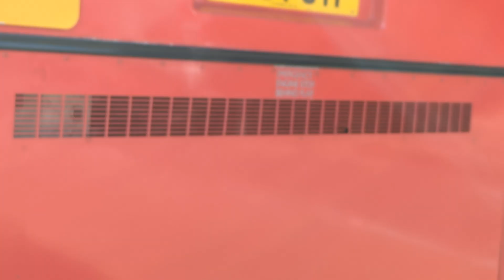Here is the Stagecoach bus 18077 on the number 1 in Farnborough Monday 22 July 2024